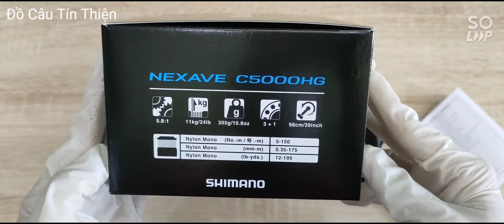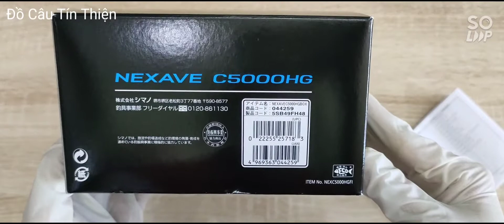Máy Câu Cá Shimano 2021 Nexave C5000HG - Made in Malaysia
🌻Shimano 2021 Nexave🌻

💥 Model: C5000HG
☘️ Vòng tua: 5.8:1
☘️ Mỗi vòng quay: 98cm
☘️ Sức chứa dây (Nylon, No./m): #5/150
☘️ Trọng lượng: 305g
☘️ Chịu tải: 11.0 kg
☘️ Vòng bi: 3+1
☘️ Máy đứng
☘️ Sản xuất tại Malaysia